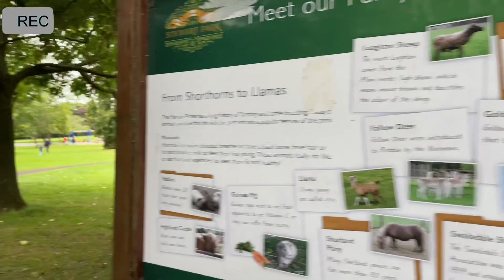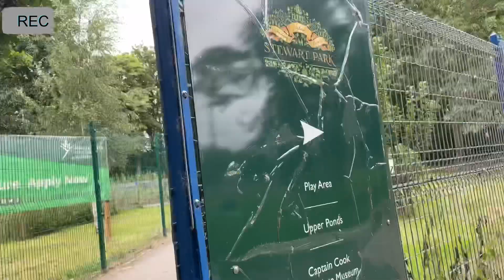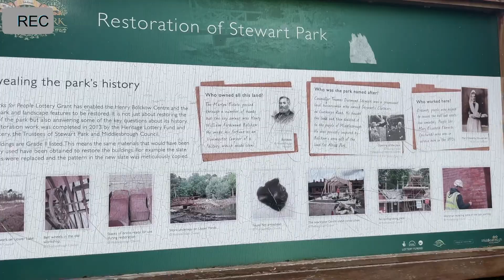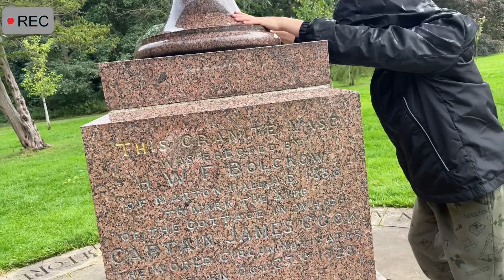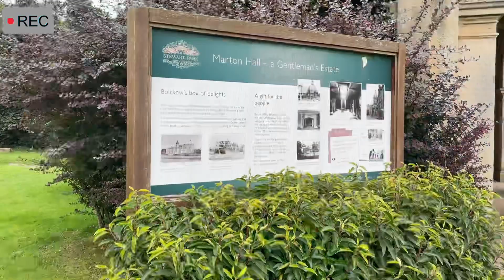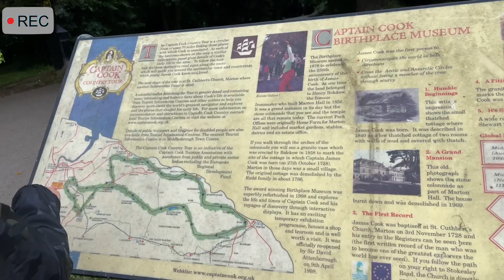Stewart Park Middlesbrough 2021, Relaxing Vlog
One of the Best Park in the Northeast England, Stewart Park Middlesbrough Walk Summer 2021.